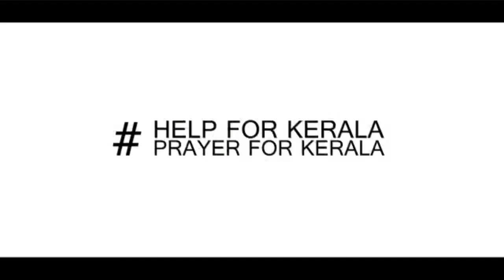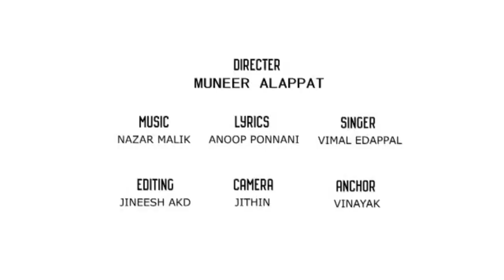Edappal Award Meet and expo 2018 promo video | RS MEDIA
Edappal Award Meet and expo 2018 promo video.
Edappl award meet official song-2018
Lyrics: anoop ponnani ,
sung by: vimal and nikhil
Digital marketing free work shop
Mind mastery in success full life free workshop

you tube
you tube videos
youtube music
youtube to mp3
you tube movies
youtube converter
you tube kids videos
you tube kids
youtube activate
a youtube camera
a youtube video
jon b you tube
youtube country music
you tube cartoons
youtube studio c
youtube 3d shapes
you tube elmo
you tube ed sheeran
you tube elvis
you tube eagles
you tube ellen
you tube elton john
you tube eric church
you tube earth wind and fire
youtube education
bigg boss malayalam vote online
bigg boss malayalam vote official
bigg boss malayalam vote asianet
bigg boss malayalam voting
bigg boss malayalam vote 2018
bigg boss malayalam voting online
bigg boss vote malayalam

കൂടുതല്‍ വീഡിയോകള്‍ കാണാന്‍ ഈ യൂറ്റുബ് ചാനെൽ സബ്സ്ക്രൈബ് ചെയ്യുക .